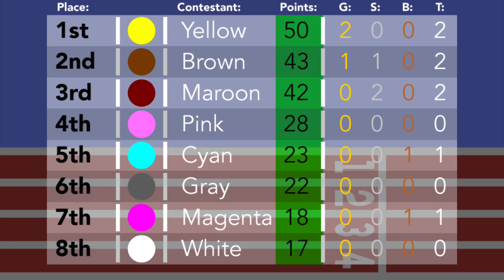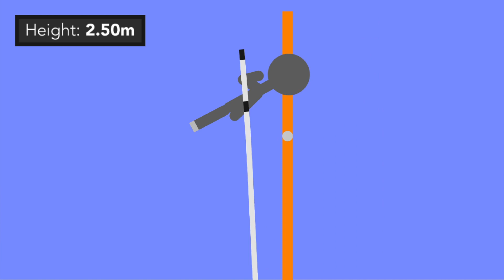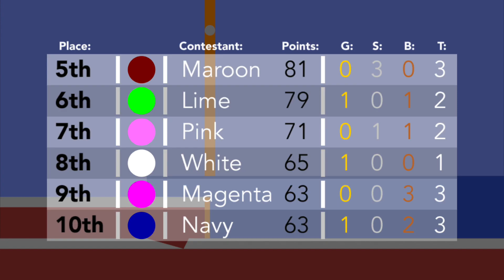Algicosathlon Finale Day 10 - Simulating Pole Vault in Algodoo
Algicosathlon, an Algodoo competition is finally at it's finale at Day 10! Today's last Algicosathlon event will be Pole Vault. Athletes will need to run with a pole, and make their jump in order to get over the bar. The athlete with the best vaults will be able to win this Algicosathlon Finale for Day 10.

When using this video in a transformative way, we ask that you put this in the description of the transformative video:

Video: Algicosathlon Day 10 Finale - Simulating Pole Vault in Algodoo

©️ Usage Policy:
Check out our Usage Policy on how to use our Algodoo marble race videos in a transformative way for your videos

1:04: Cartoon - C U Again